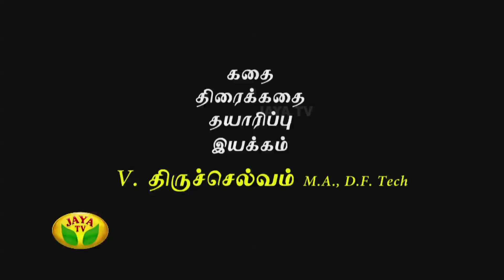Chithiram Pesudhadi - Episode 15 On Thursday, 26/12/13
Chithiram Pesudhadi - Episode 15 by Jaya Tv

Monday to Friday Every night at 9.30 pm Chithiram Pesuthadi in Jaya Tv !